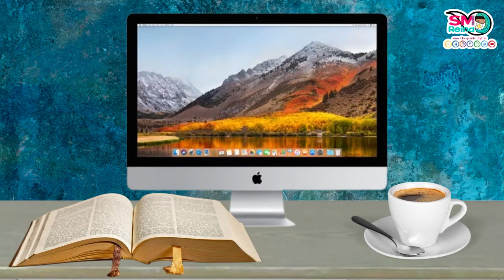CCIC nº 138 ¿Cuáles son los apelativos del Espíritu Santo?